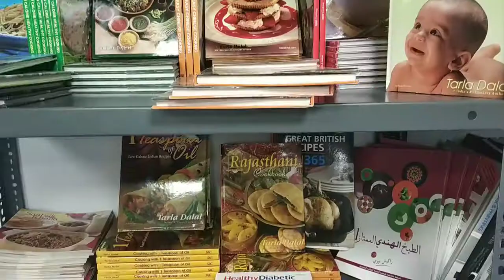Souq Al Warraqeen in Sharjah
The Souq Al-Warraqeen, used books festival, will be a regular feature for book lovers as the Sharjah City for the Humanitaria (SCHS) planning to organize this day-long event every first Saturday of every month in its vicinity in Sharjah.